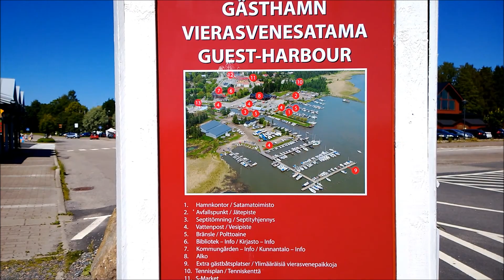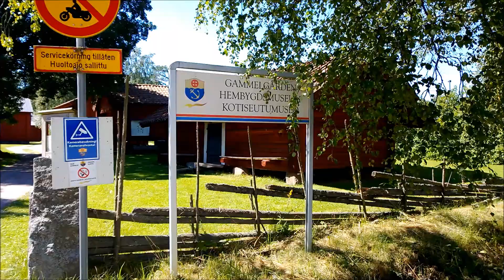Inkoo, Ingå (Suomi Finland)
My visit to Inkoo, on Saturday July 18th 2020.
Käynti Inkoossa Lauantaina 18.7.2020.